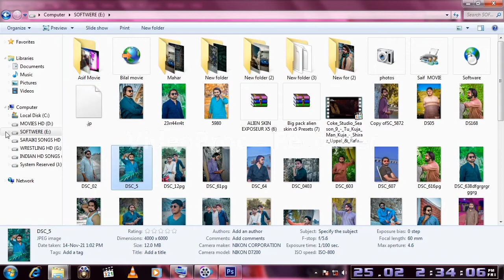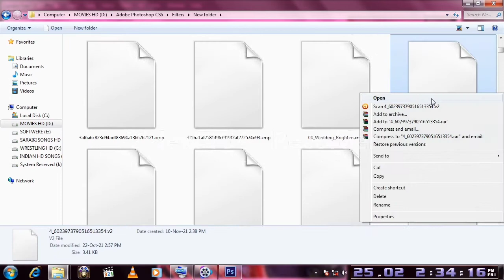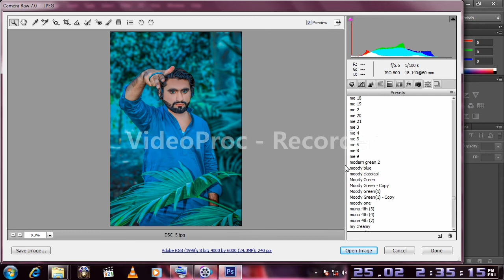How To Add Filters In Adobe Photoshop on Camera Raw( camera raw pr filters kasy add kiye jaty hain)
How To Add Filters In Adobe Photoshop on Camera Raw(Adobe photoshop main camera raw pr filters kasy add kieye jaty hain)